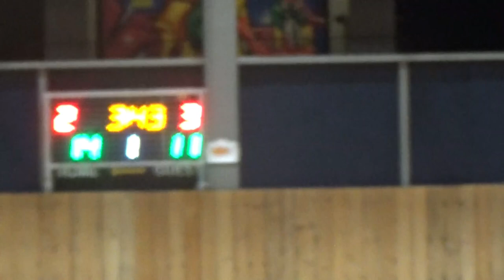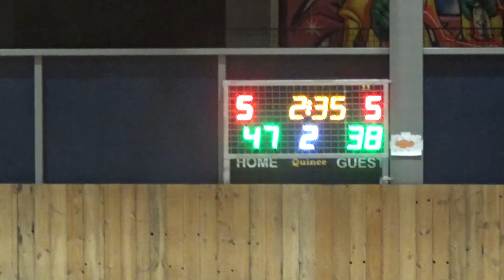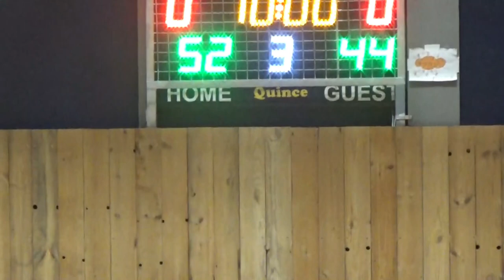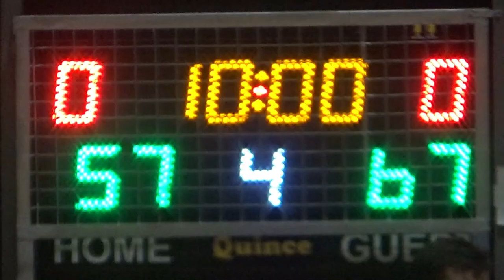Basketaki Salonica Summer Elite - The Boys VS Big Babes (8/7/2024)